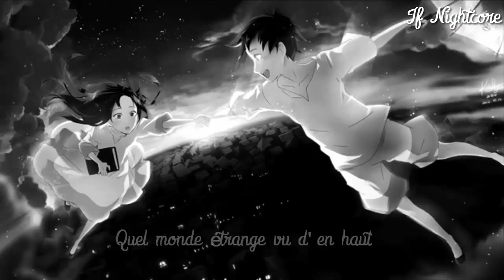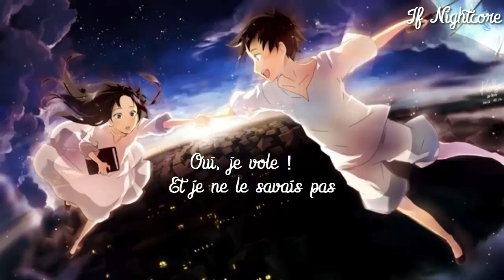Nightcore Je vole WL,Music 2016, Remix Video,Epic, Music Gaming,Music Video Project